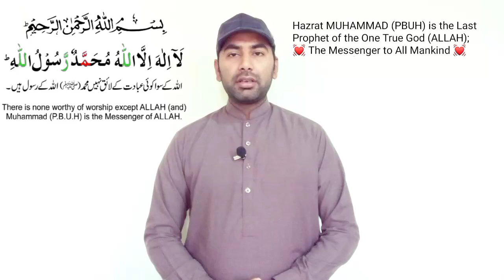Why do Male Parrot kill or eat Chicks of Australian Parrots in Urdu By |Arham|., Video. 232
Budgies Parrots male eat babies, why

Australian Parrots Male Kill the chicks

Solution, how to take care of Australian Parrots chicks

How to protect Australian Parrots babies from male parrot attack

Why budgies male eat Australian Parrots chicks and its solution in urdu / hindi

Bajri toton ka nar bachon ko marta hai or khata hai, iska hal kia hai

Arham Birds Planet

ARHAM Heuristic Talks

Arham birds information

Arham Parrots Kingdom

نر طوطا بچوں کو مارتا ہے یا کھا جاتا ہے کیوں